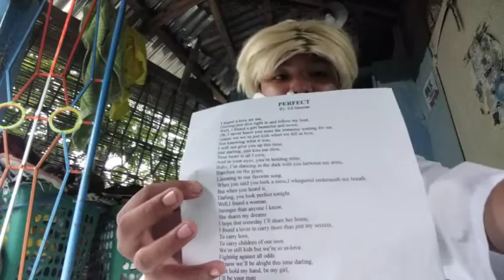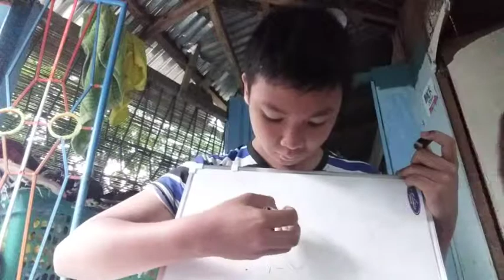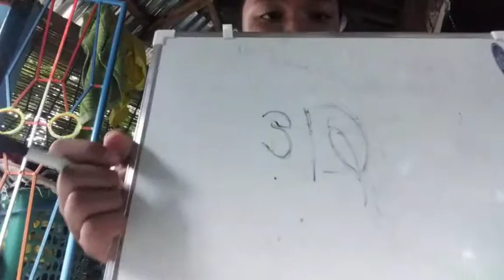DR.GAGOGAGO MAGIC TRICKS